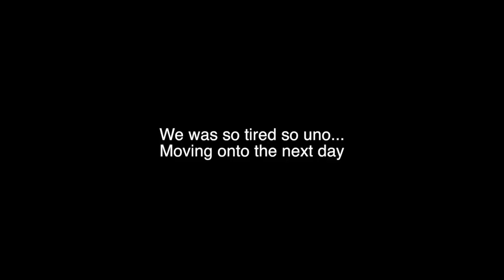JORDAN CLARK NEW SIGNATURE BAR REVEAL !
IM BACK, and finally with wifi...

get ready for these Australia uploads, there LIT

▶️IF YOUR STILL READING THIS COMMENT WHEREYOUBEENLEO?